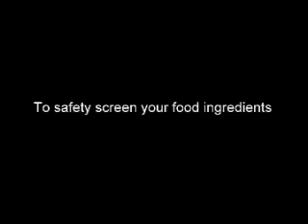Bag Dumping Station - Compact 3in1 Sieve™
Innovative Bag dump station by Russell Finex - Compact 3in1 Sieve™.
This Bag dumping & screening platform with integrated dust hood safeguards the health of your operators with a comfortable tipping height for 25kg bags, following Health and Safety Executive guidance on manual handling tasks.

Read more about this high quality bag tipping platform specifically designed to safety sieve hand fed ingredients